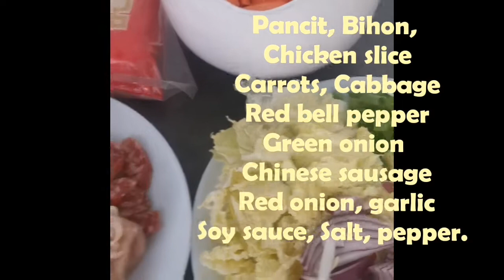How to make special pancit bihon guisado (pacham)